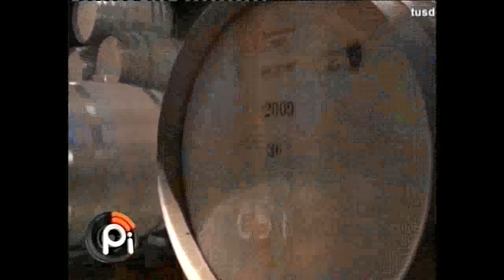Turismo en Argentina.